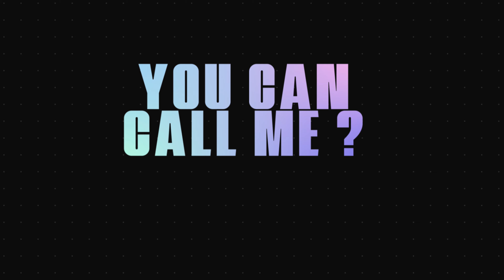[KPOP IN PUBLIC CHALLENGE] (1TAKE) BLACKPINK (블랙핑크) - ‘PINK VENOM’ Dance Cover by PINK CALL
안녕하세요! We're dance cover from Karawang, Indonesia.
Please give your support for us. We will practice more to be better.